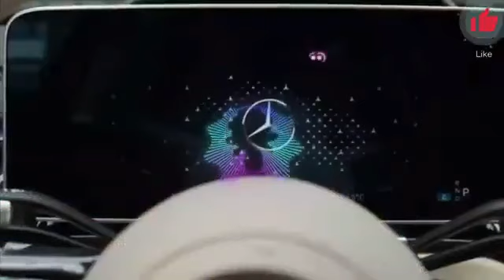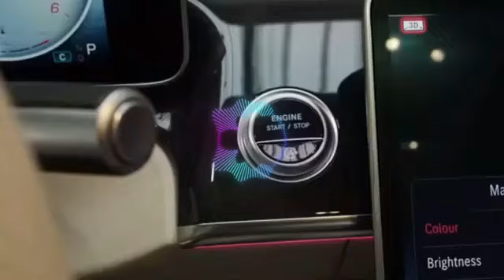FDR Brand cars with high tech 3